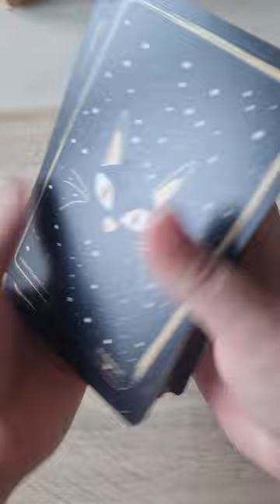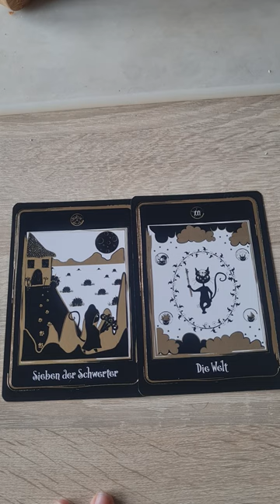Tagesbotschaft für den 17.03.2023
Heute haben die Black Cat eine wichtige Botschaft übermittelt. Ich wünsche euch viel Erfolg beim bearbeiten dieser Aufgabe und wünsche einen wunderbaren Tag.